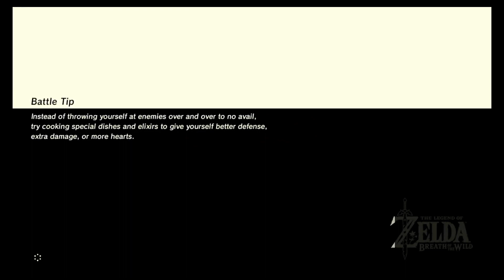Playing Zelda Breath of The Wild For the First Time: Ep 20 - Guardians Are OP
We begin our trek to the next divine beast. we explore the land north east and make it to the tower unlocking the map of the region as we progress closer and closer to our goal.